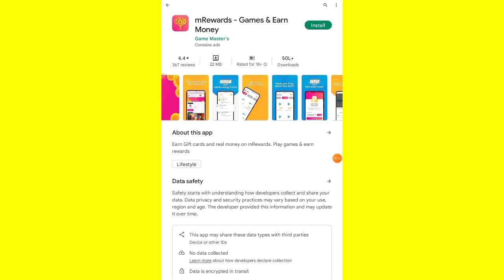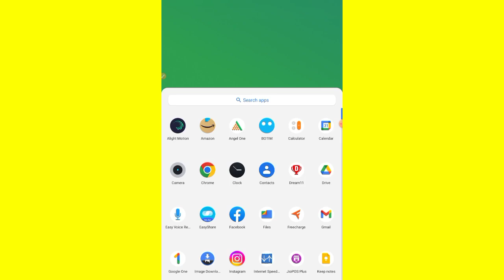mRewards App Not Working & Opening Problem Solve